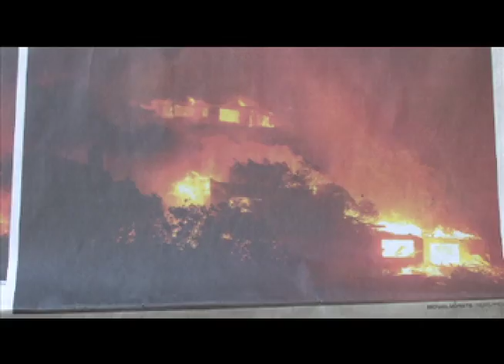Helping Santa Barbara Residents Handle the Tea Fire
Direct Relief International's Brett Williams explains how the organization is supplying Santa Barbara residents with N-95 grade ventilator masks to prevent public health issues due to smoke caused by the Tea Fire. All drug stores in the area are reportedly out of these masks, making Direct Relief one of the sole sources in the fire area.